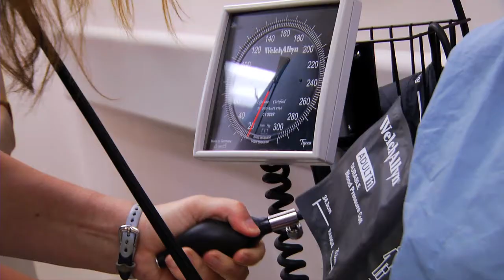Sarah's Heart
When Sarah Ford found out she needed heart surgery, she made the drive from her home in Dothan to Birmingham to receive treatment at UAB. The experienced surgeons, compassionate staff, and cutting-edge care at UAB made her feel secure and safe.